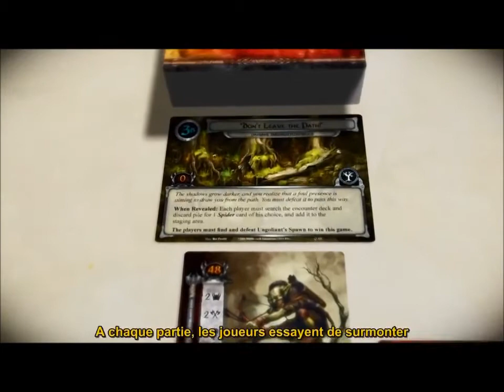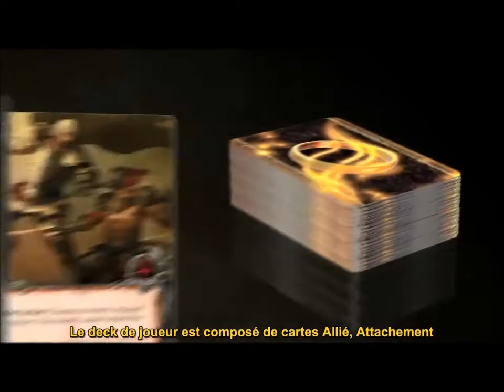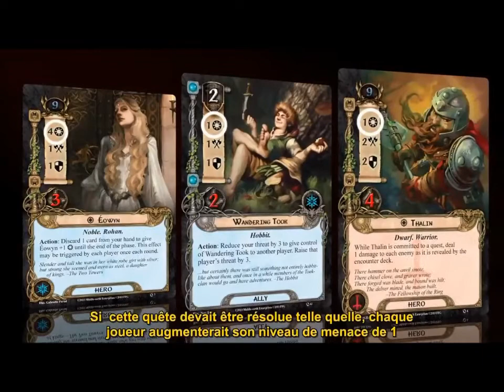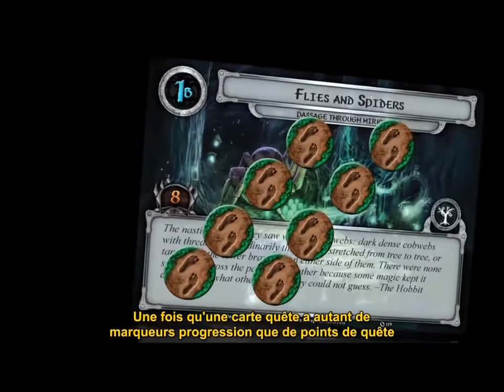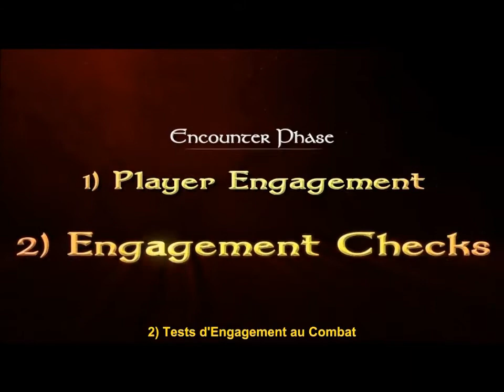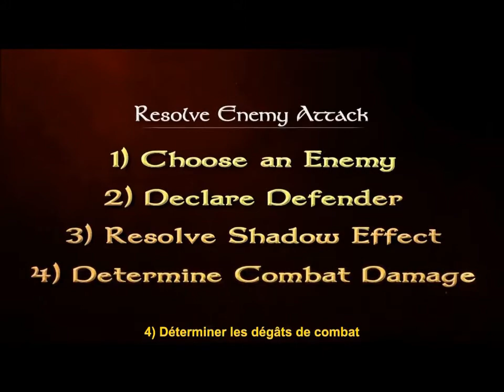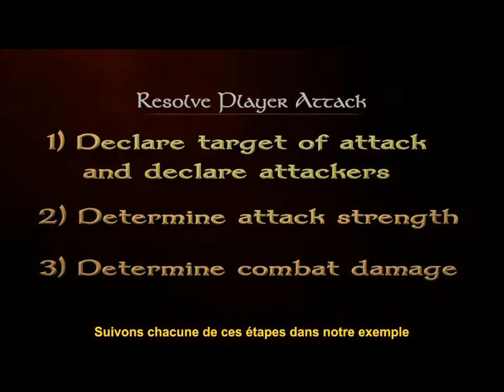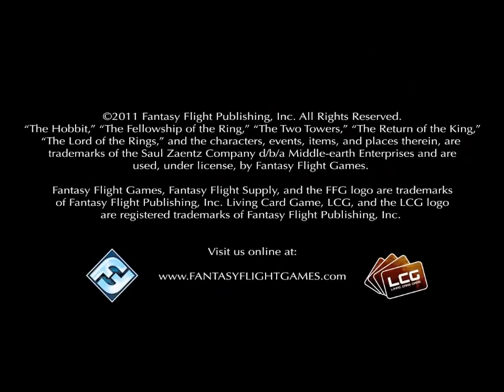Le Seigneur des Anneaux LCG - Tutoriel VOSTFR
Dans Le Seigneur des Anneaux LCG, les joueurs dirigent un groupe d’aventuriers essayant d’accomplir des quêtes périlleuses dans la Terre du Milieu. Des champs de la Comté aux chemins dangereux de la Forêt Noire, en passant par les royaumes du Gondor et du Rohan, les fameux héros de cet univers se rassemblent pour résister à la menace du Seigneur des Ténèbres, Sauron.

Le Seigneur des Anneaux est un Jeu de Cartes Évolutif (LCG) coopératif pour plusieurs joueurs, agissant ensemble contre les scénarios contrôlés par le jeu. Des cartes et des quêtes supplémentaires seront disponibles dans des extensions publiées régulièrement, permettant aux joueurs de personnaliser le contenu de leurs decks.